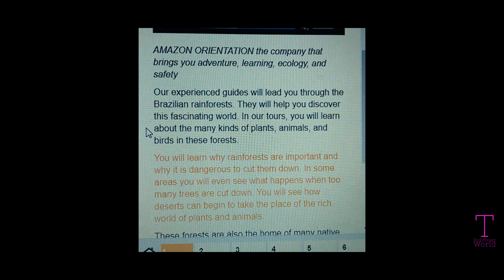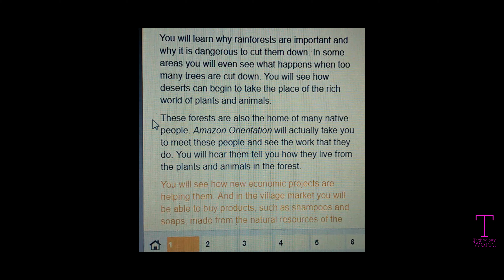استمع وتعلم - تعلم اللغة الانجليزية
الافضل الطرق لتعلم اللغة الانجليزية استمع لهذا المقطع القصير واحفظ الكلمات
موقعنا على الانترنيت:
الرجاء دعمنا بالاشتراك فى قناتنا